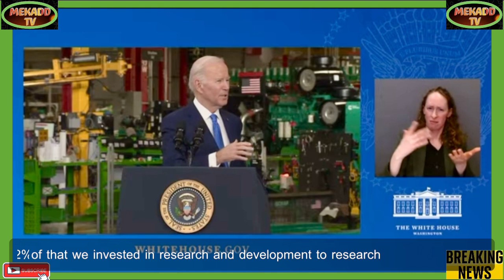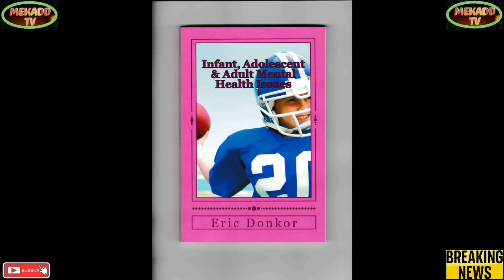news vlogging BIDEN DELIVERS REMARKS AT CUMMINS FACILITY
Breaking Political News BIDEN DELIVERS REMARKS AT CUMMINS FACILITY